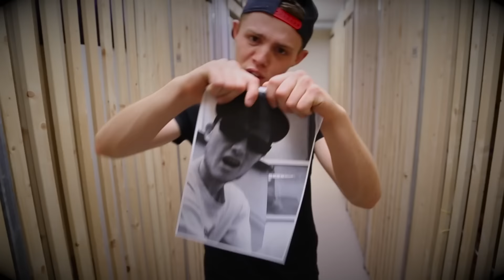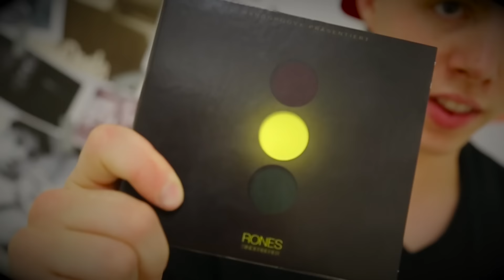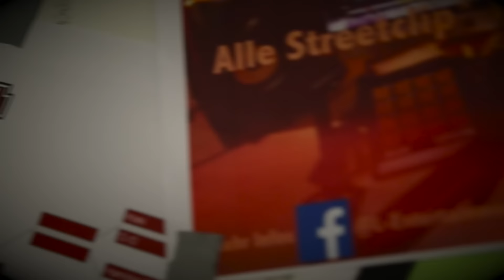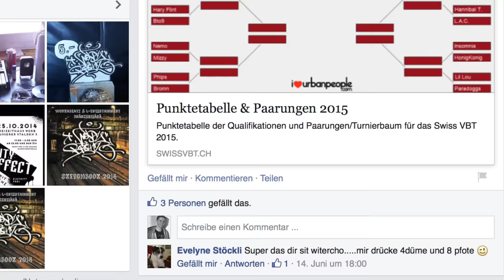Phips vs. Bromn - Swiss VBT 2015 8tel HR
Beschreibung des Künstlers:
Swiss VBT 2015 - 8tel Finale HR von Phips (Amok Recordz) aus Basel gegen Bromn.
Features: R.I.G & Rones
Beats: Dj Blackflame & Jumpa
Mix & Master: Phips @ Amok Recordz Studio, Basel